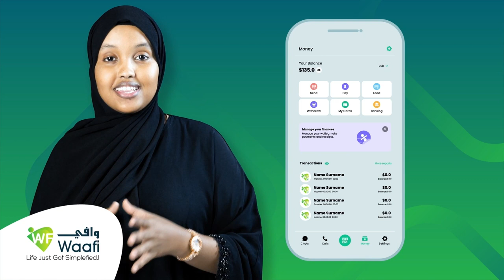Raysalwasaare, Xamse Cabdi Barre ayaa soo xiray Shirweynaha Dhiirigelinta Waxsoosaarka Soomaaliya